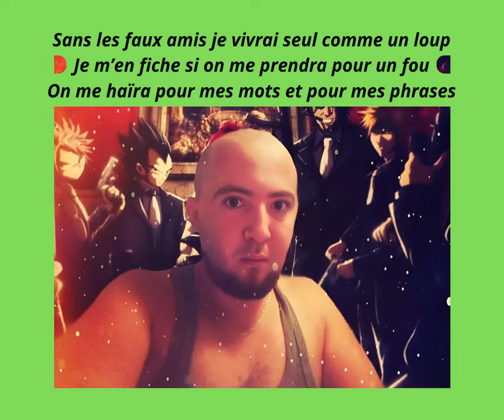14 – Une décision (Sonnet) -Bouquet (Ma résistance)- Trente Fleurs (Recueil poétique) _ Akram Louiz